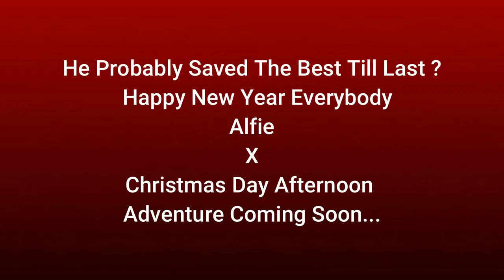Alfie The Patterdale Terrier Smashes His Third Xmas Dinner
After a 4 hour hike then a 4 hour trip underground we all enjoyed our Xmas Dinner